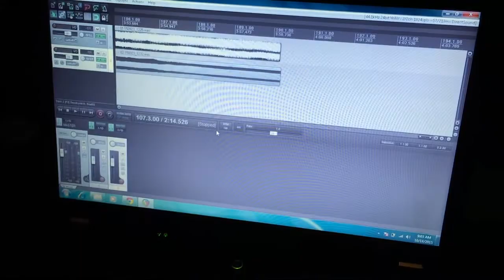The Ardent Update - Ep. 1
Currently working on recording and getting the best quality sound for you guys! Facebook.com/theardentofficial